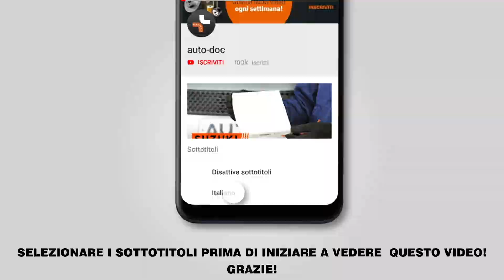Come sostituire candele di accensione su TOYOTA AURIS 1 (E150) [VIDEO TUTORIAL DI AUTODOC]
Come sostituire candele di accensione / candele motore su TOYOTA AURIS 1 (E150) 1.8 Hatchback 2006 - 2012 [VIDEO TUTORIAL DI AUTODOC]

Candele di accensione sulle automobili TOYOTA Prius Plus (XW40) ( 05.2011 - ...) / TOYOTA Verso (AR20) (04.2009 - ...) / TOYOTA Corolla XI Saloon (E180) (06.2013 - ...) / TOYOTA Avensis III Saloon (T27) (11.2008 - ...) / TOYOTA Auris Van (E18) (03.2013 - ...) andrebbe sostituito, di norma, seguendo una stessa procedura. Tuttavia, ci possono essere lievi differenze per le caratteristiche specifiche del design del veicolo.

🔝 Top marchi che producono candele di accensione: BOSCH; RIDEX; STARK; NGK; CHAMPION.

Tutti i video e i tutorial in pdf sulla sostituzione dei pezzi TOYOTA AURIS 1 1 : scaricare e guardare su AUTODOC CLUB

0:00 — TOYOTA AURIS 1 (E150) – candele di accensione: tutorial per la sostituzione passo a passo
2:30 — Svita le candele.
4:41 — Installa le candele nuove nelle loro sedi di montaggio.
6:32 — Avvitare i dispositivi di fissaggio del fermacavo della bobina di accensione.

🛠️ Gli attrezzi che ti servono per sostituire candele di accensione:
- grasso al silicone, pasta dielettrica
- lubrificante antigrippaggio per alte temperature
- bussola nr. 10
- chiave a bussola per candele №16
- chiave a cricchetto
- chiave dinamometrica
- copertura parafango